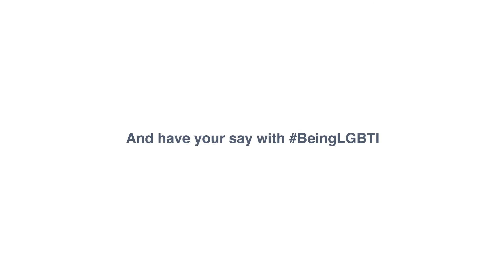Helen Clark for BeingLGBTI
“Discriminatory laws used to stigmatize, criminalize and punish LGBTI people have to be replaced by laws which protect LGBTI people.”

Helen Clark, Administrator, United Nations Development Programme, speaking by video at the BeingLGBTI in Asia Regional Dialogue on LGBTI Human Rights & Health in AsiaPacific, 26 February 2015.

And have your say with BeingLGBTI